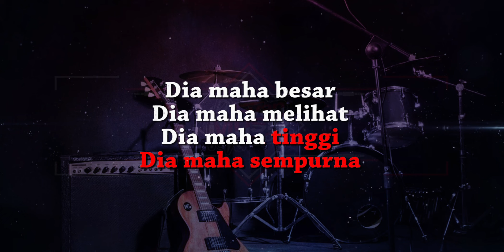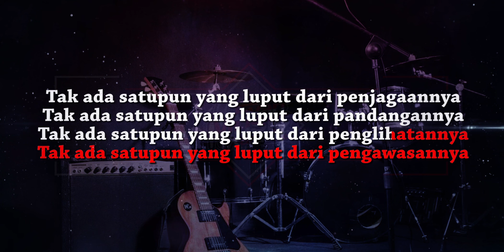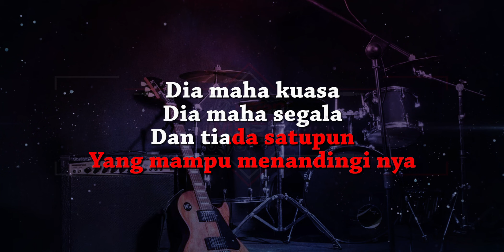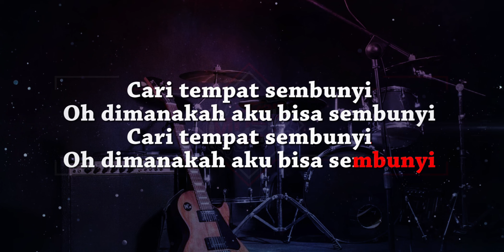KARAOKE | Ungu - Dia Maha Sempurna